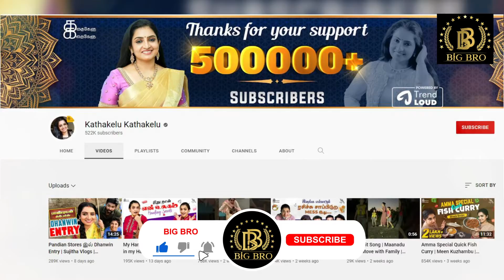Paridhabangal சுதாகருக்கு டும் டும் டும் | Sudhakar Marriage Viral Pics | Big Bro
Big Bro is the most celebrated online media channel in Tamil Nadu, trusted for its upper standards of ethics and quality.
Big Bro is the most authentic source for News, Politics, Current Affairs, City Life, Movies, Personality Interviews, Movie Reviews,